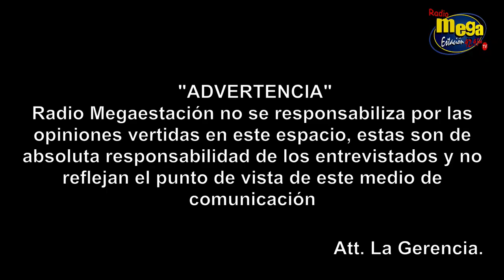👑 ¡JAVIER AGUAVIL: Visionario Eco-Político y Defensor de la Amazonía! 🌿💪 por un Ecuador Verde 🌱🗣️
🌱🗣️En esta entrevista chévere, descubre cómo Javier Aguavil, aspirante a asambleísta por la Alianza Táchila, enfrenta valientemente los desafíos en la preservación de la Amazonía 🍃. Desde el petróleo bajo tierra hasta la seguridad nacional, analiza propuestas concretas para un futuro más seguro y sostenible. Únete a la conversación sobre el cambio climático, políticas ambientales y el poder de la comunidad en la toma de decisiones. 🌎 ¡No te pierdas esta oportunidad de conocer las voces que buscan un Ecuador más verde y justo! 💬💚

🔥 ¿Estás listo para cambiar el futuro? ¡Comparte tus pensamientos en los comentarios y actúa hoy mismo por un planeta más saludable! 🌱💬